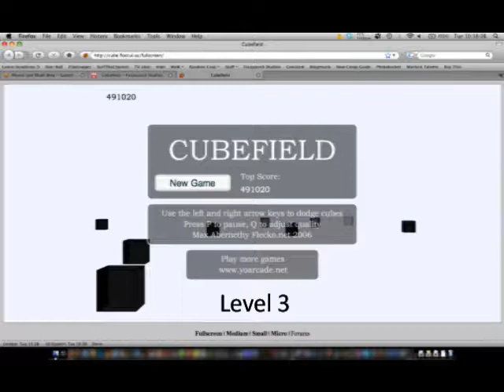Cubefield Levels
ok this is all the levels of cubefield 1-4, Enjoy XD